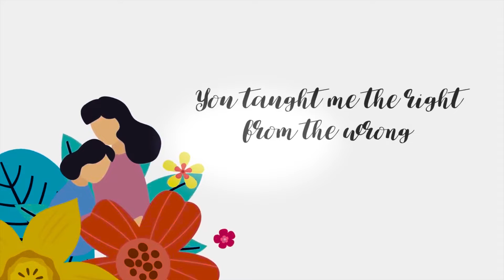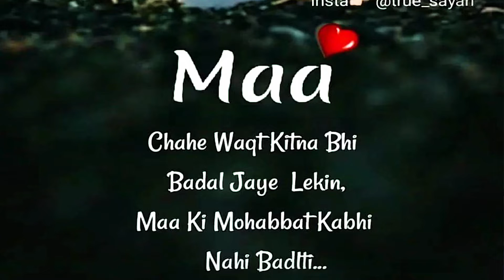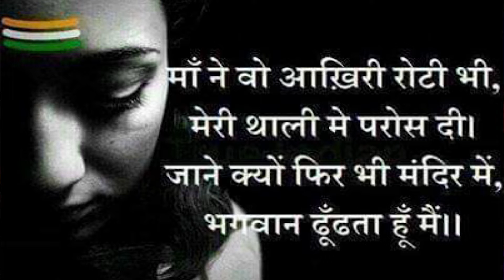Mother's Day Special Mashup Song | Tu Kitni Acchi Hai | Mumma | Pronali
Happy Mother's to all..I hope you like my cover to the songs Tu Kitni Acchi Hai originally sung by the Living Legend Lata Mangeshkar and Mumma originally sung by the great Kailash Kher..Do share it with others and specially with your mother and tell her each and evrey word of the songs and music is meant for her and much more..Thank you !

Original Credits -
Song - Tu kitni Acchi Hai
Movie - Raja Aur Runk

Song - Mumma
Singer -Kailash Kher
Lyrics - Kailash Kher
Movie - Dasvidaniya

Cover Credits -
            ( gourab pal music )
            ( CHRISTO PAULSON )

Vocals, Sound and video design - Pronali